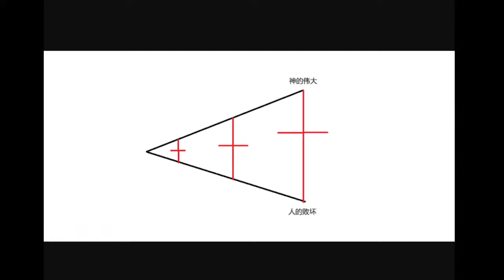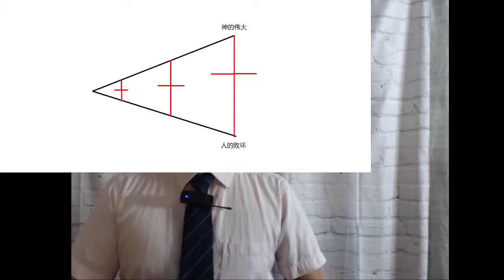十架窄路系列讲道（6） 十字架 -- 真基督徒的标记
11月21日忠道堂主日信息：十架窄路系列 （6）十字架 -- 真基督徒的标记